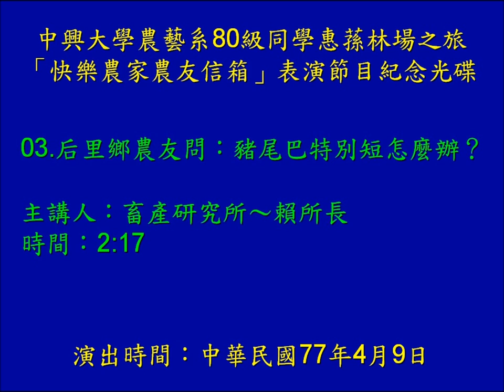「快樂農家農友信箱」表演節目紀念光碟～03.后里鄉農友問：豬尾巴特別短怎麼辦？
中興大學農藝系80級同學惠蓀林場之旅
「快樂農家農友信箱」表演節目紀念光碟

03.后里鄉農友問：豬尾巴特別短怎麼辦？
主講人：畜產研究所～賴所長
時間：2:17

說明：

這是本班同學大一時去惠蓀林場玩的晚會節目錄音
仿效當時有名的「快樂農家農友信箱」廣播節目方式演出